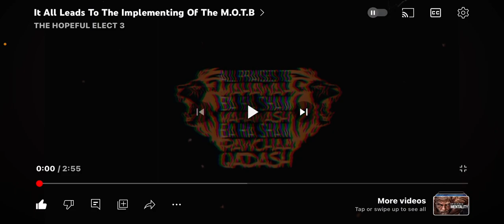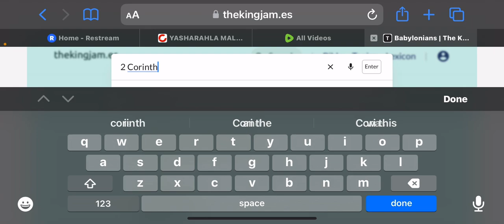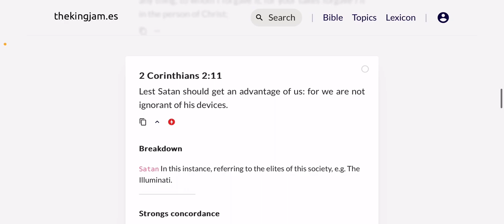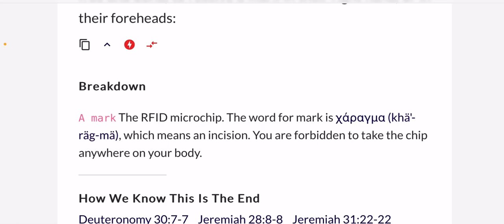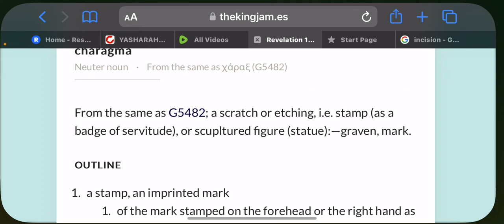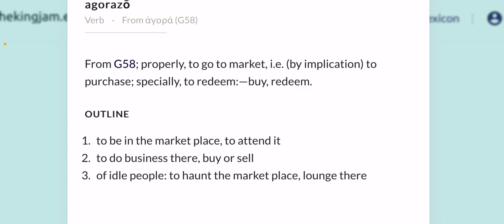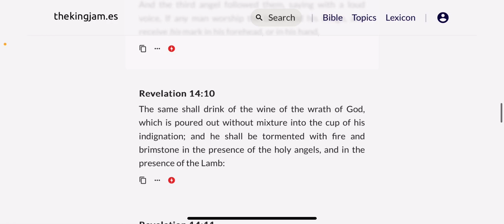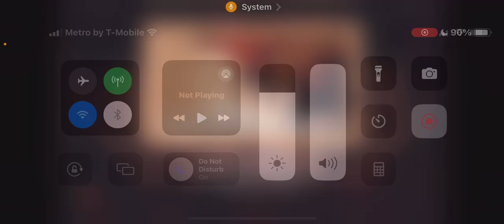Re: It All Leads To The Implementation of The MOTB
𐤉𐤄𐤅𐤄 = YAHAWAH
‎𐤉𐤄𐤅𐤔𐤏 = YAHAWASHI

• Ha = The
• QaDash = Holy
• RAWCHAA = Spirit